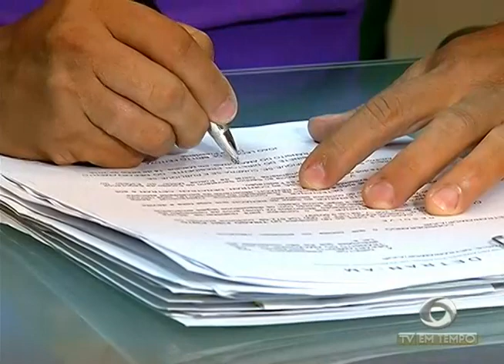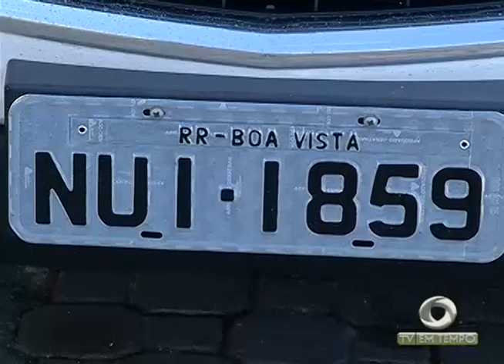BOLETIM EM TEMPO - NOITE (15.06.2016)